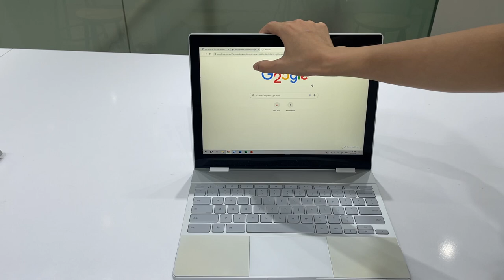Trịnh Xuân Hoàng Pixel i7/512